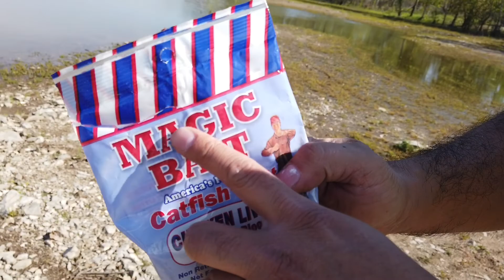câu cá giải trí bên mỹ - first time private fishing - kết quả “không tưởng"